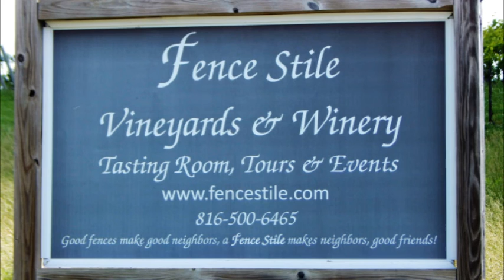Fence Stile Vineyards & Winery ~ Excelsior Springs, Mo. ~ w/ The Good Sam Club Band ~ 5/29/16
Fence Stile Vineyards & Winery is a family run vineyard & winery located just 40 minutes from downtown Kansas City and is set in the rolling hills of scenic Excelsior Springs, Missouri.  We believe wine is an experience to be savored and shared. We are committed to creating quality, affordable wines with a personal touch. Our unique winery offers wine tastings, wine & other beverages, gift baskets, wine merchandise and wine accessories for sale.  You can enjoy a glass of wine on the patio overlooking the vineyards or in the indoor tasting room. The outdoor fire pit is a great place to gather with family and friends on cozy evenings.  Private tastings & tours of the winery & wine caves are available.

We are committed to creating a memorable wine experience for you with fun wines to drink in a setting close to the Kansas City area - perfect for a day trip! Call ahead and we will create a picnic for you or feel free to bring a picnic and we will help you pair it with a wine.

We know that good wine begins with good grapes! With that, we have planted 5 varietals. We also believe the wine experience extends to the vineyard so we have planting parties, weeding parties, harvest parties, 'work in the vineyard' days and 'walk in the vineyard' evenings! Check the 'join the fun' section to see which events you can be a part of! Or join the Winegrower Program for the full experience.

What's it like to spend the day at the winery? For starters, it is almost always breezy so don't worry about the hair! Wear comfortable clothing, bring sunglasses and good friends. We are a family friendly place (our son and goldendoodle are often seen running around). Kids are welcome (and so are pets but you need to cleanup after both)! We have several seating options (indoor, outdoor, or bring a picnic blanket and hangout by the pond). On days we have live music, be sure to come early and get a good seat. Since there is a steady breeze, feel free to bring a kite, a bottle of bubbles, a frizbee or your bocce ball set. As the evening nears, we usually gather by the outdoor firepit and get cozy or on warm Friday evenings, join us on the patio for our outdoor movies - a 'Wine-in'.

Make new friends at wine club events or bring your book club for a fun place to expand your horizons. We also have a basket full of games & cards to choose from as you relax at the vineyard.